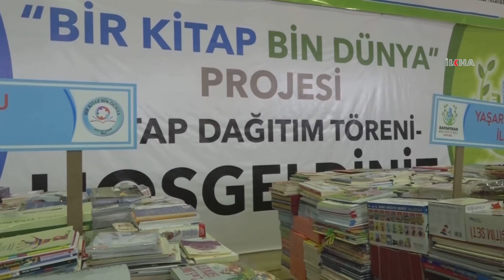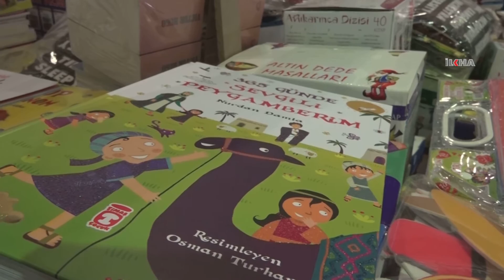Öğrencilere 500 bin kitap dağıtıldı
Diyarbakır Valisi Hasan Basri Güzeloğlu, Kayapınar Belediyesi tarafından düzenlenen "Bir Kitap Bin Dünya" isimli kitap dağıtım törenine katıldı.